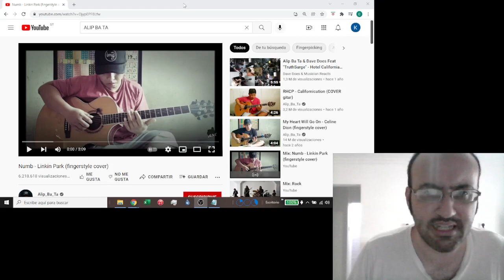Alip Ba Ta - NUMB REACTION - WOW INDONESIAN TALENT!!!!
I promise I'll be back soon. :)